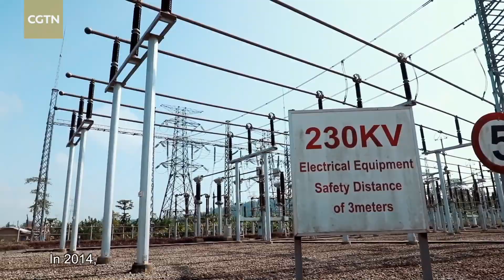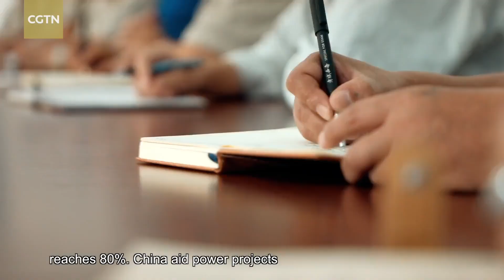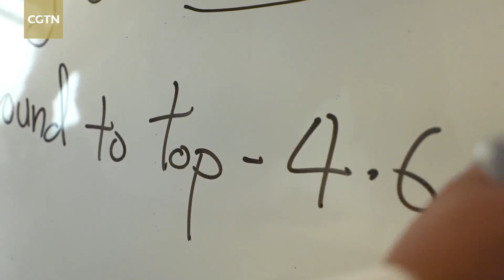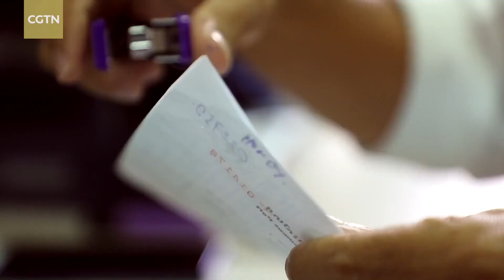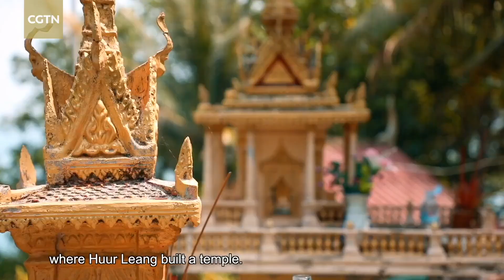The pleasant home - Tree of Trust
This documentary is dedicated to the 60th anniversary of the founding of the diplomatic relationship between China and Cambodia. It recounts the true stories about building the "China-Cambodia Community of a Shared future" and records the China-Cambodia cooperation in the fields of heritage preservation, environmental protection and the implementation of eco-development concept, while being committed to the poverty alleviation based on economic development. With diversified interpretation, the documentary features the on-going friendly collaboration of China and Cambodia in the new era and presents a multi-dimensional image of Cambodia, incorporating history, modernity, vigor and peace, from Angkor Wat to the vast rice field, from the peaceful island on the Mekong River to the busy coastal special zone, from the power station rising deep in the mountain to the new city standing on the sea shore. On this emerging hot land of Southeast Asia, the "image of China" has been deeply rooted in the hearts of the people. As Heng Hay, one of the characters of the documentary, has said, "The Belt and Road Initiative means Cambodia will have what China has now."